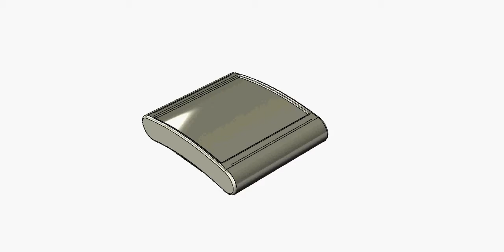Cassa orologio in titanio - Titanium Watch case